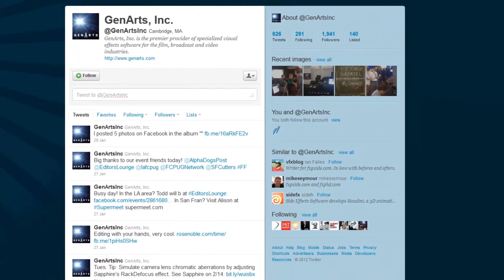The Future of Visual Effects: Gary Oberbrunner, GenArts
Tyler Pyburn of The Pulse Network talks with Gary Oberbrunner of GenArts to discuss the future of visual effects.  Gary focuses on cloud based systems and mobile video editing as some things to look for on the horizon.